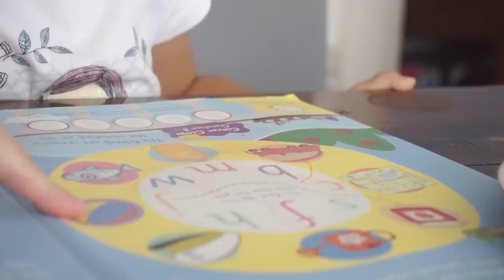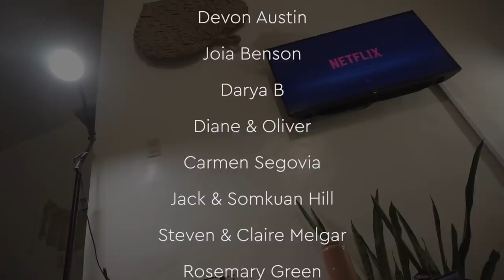Feel Safe Living in Philippines 🇵🇭 British Family Build Trust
Moving country and living abroad is never easy to begin with. We've now been living on Siargao island in the Philippines for almost a year and today we talk about how we build trust in a foreign country.

As a British family we are used to doing things a little differently from regular islanders, so it has taken some time to get fully comfortable and feel totally safe with life here and how things work.

We can honestly say though, the Philippines is a beautiful and safe place to live and we can see ourselves staying here for a long time. :-D

▶ FAQ'S